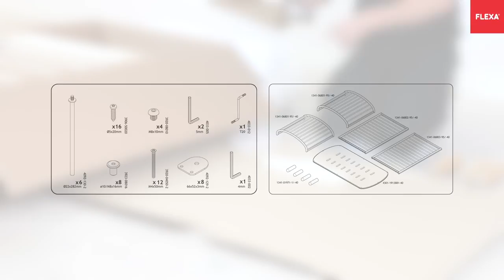FLEXA Baby Cot Bed Assembly Instruction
Watch this FLEXA assembly video and let our serviceman Jan Værnholt guide you through the FLEXA Baby Cot bed assembly. Please notice that you only need a screwdriver to assembly this product. Be careful when you open the cardboard box and make sure you have all the fittings.